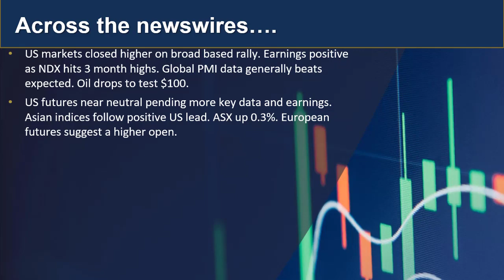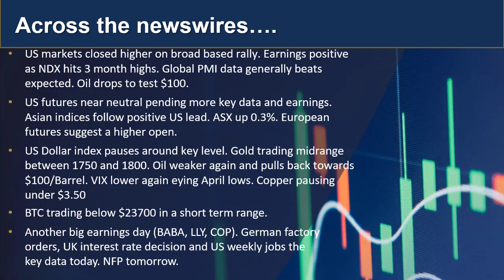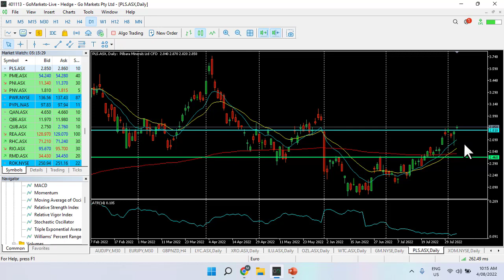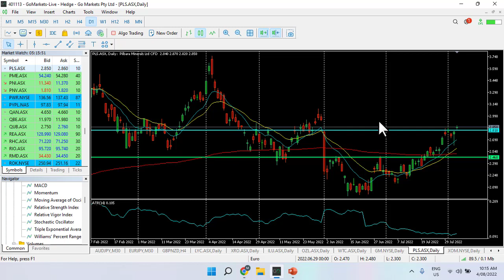GO Market Update and Charts of Interest 4th Aug - USDJPY and PLS,asx